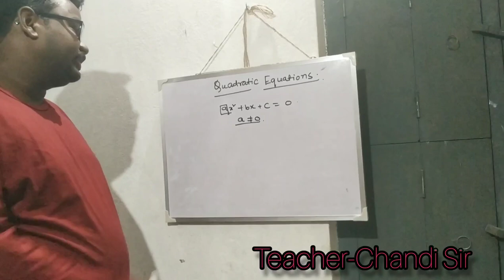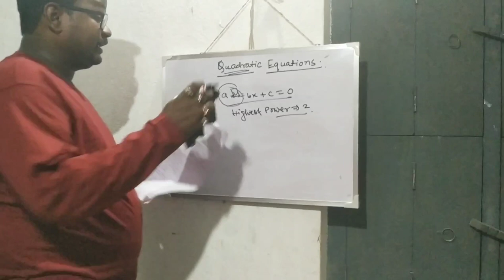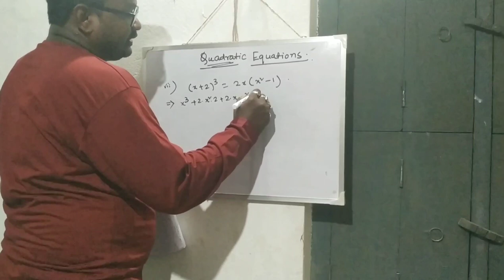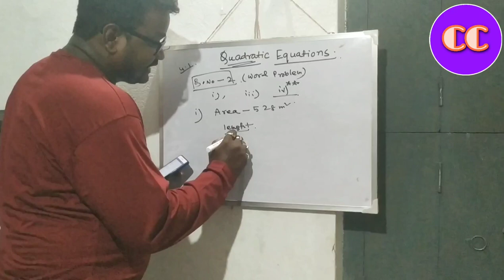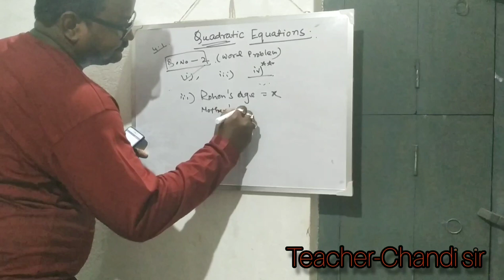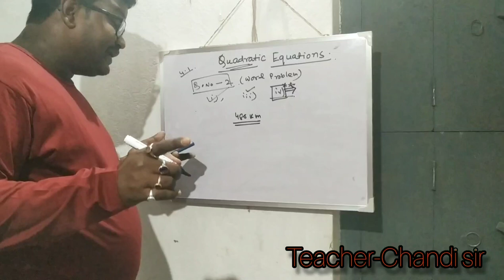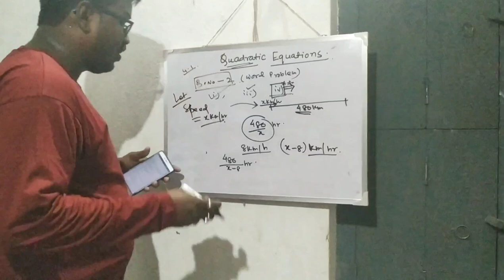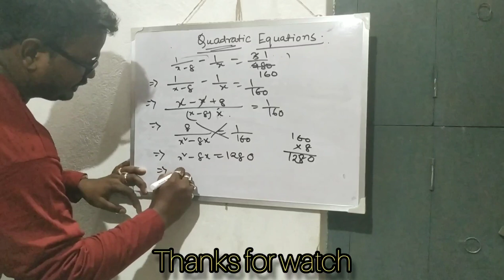Mathematics Ncert class by chandi sir (part-1) @Qudratic Equation @10th standard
Basic to Advance by chandi sir all ncert math chapter